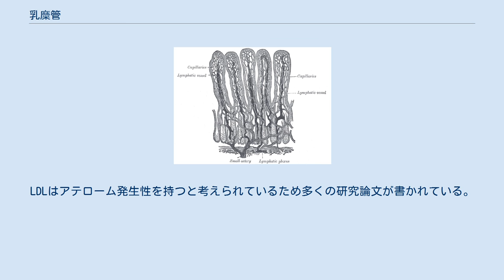乳糜管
乳糜管（にゅうびかん）は小腸の絨毛にあって食物中の脂肪を吸収するリンパ管である。
 乳糜管で脂肪がリンパと混ざり合い乳白色になったものを乳糜と呼ぶ。
乳糜管はより大きなリンパ管に合流し、脂肪はそこから胸管に運ばれさらに左鎖骨下静脈へ移される。
 このとき脂肪はカイロミクロン（キロミクロン、乳糜状脂粒）の形で血液中に存在し、血液中でカイロミクロンはリポタンパクリパーゼにより脂肪分解される。
やがて十分な量の脂肪が失われそこへさらにアポリポタンパク質がくわわると、カイロミクロンレムナント（カイロミクロン残留物）と呼ばれる粒子となり肝臓に取り込まれる。
肝臓からは、カイロミクロンレムナントから放出された脂肪がトリグリセリドとなって超低比重リポタンパク（VLDL）を構成し、血液中に再還流される。
このVLDLがさらに血中リポタンパクリパーゼによる脂肪分解を受け体中のあらゆる組織に脂肪が運ばれ、また特にこのとき放出された脂肪酸はトリグリセリドの形で脂肪組織に蓄えられる。
VLDLからトリグリセリドが失われるとリポタンパク粒子はサイズが小さく（タンパク質は脂肪より比重が大きいため）比重が大きくなり、最終的には低比重リポタンパク（LDL）になる。
LDLはアテローム発生性を持つと考えられているため多くの研究論文が書かれている。
 小腸からの他の吸収経路と比較すると、リンパ系による経路では代謝の最初の段階を欠いていることに注意。